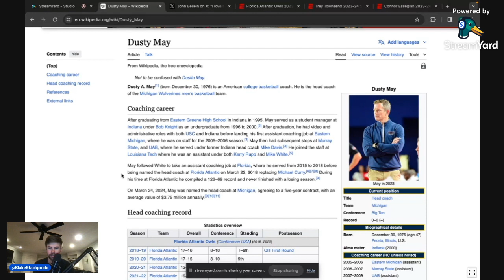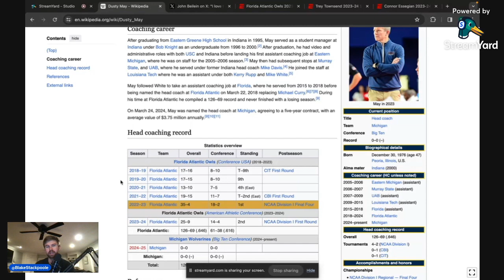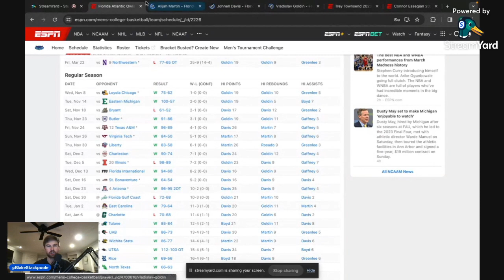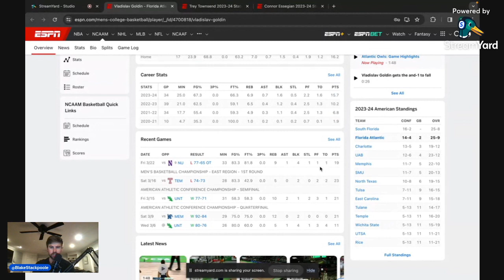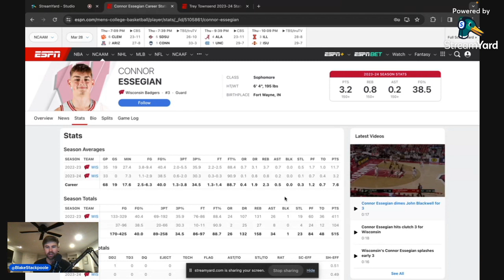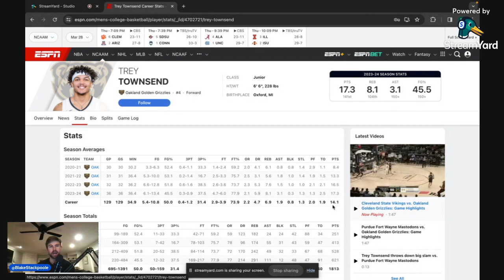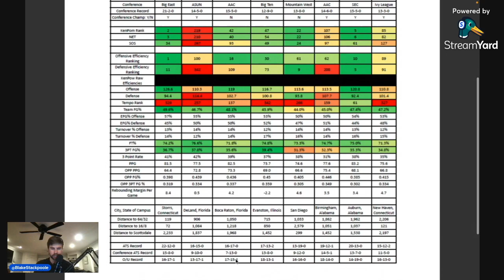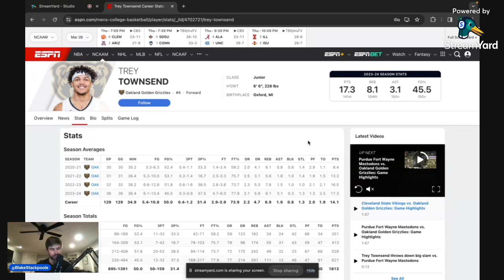Dusty Maye: New Michigan Basketball Coach. Initial Thoughts Predictions and Portal Acquisitions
Johnell Davis
Vlad Goldin
Connor Essegian
Trey Townsend
Alijah Martin